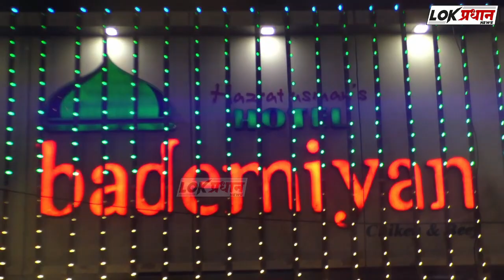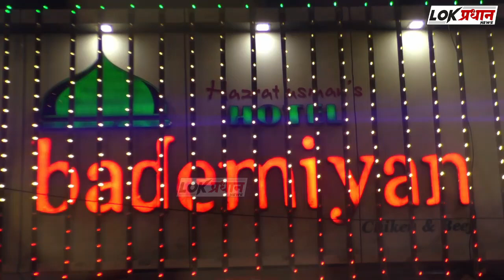अलमिराज आबादीराजे नाम तो सुना ही होगा: शहरातील उगवता तारा म्हणजे अलमिराज आबादीराजे